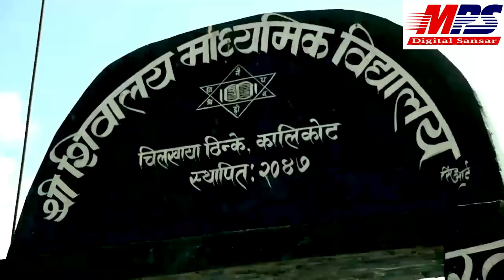चिल्खायाँ लाेकल देउडा (𝐂𝐡𝐢𝐥𝐤𝐡𝐚𝐲𝐚 𝐥𝐨𝐜𝐚𝐥 𝐝𝐞𝐚𝐮𝐝𝐚)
हाम्राे 𝒀𝒐𝒖𝒕𝒖𝒃𝒆 𝒄𝒉𝒂𝒏𝒏𝒆𝒍 मा सवै लाई स्वागत छ ।

तिलगुफा नगरपालिका चिल्लखायाँ का लाेकल कलाकारहरु काे बेजाेड देउडा प्रस्तुति
स्वर :  धनलक्ष्मि अन्टि,  केश अन्टि,  सत्या फुपु,  भिमकाेषा र मुरली परियार